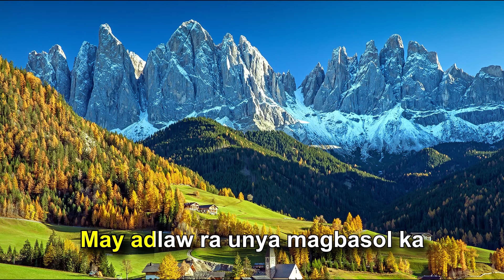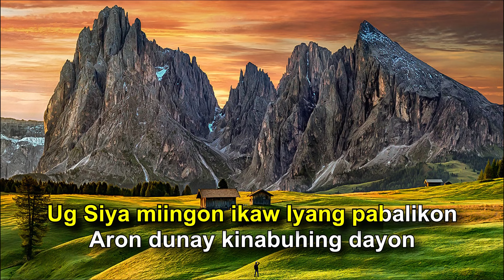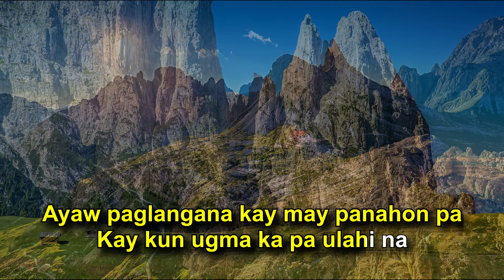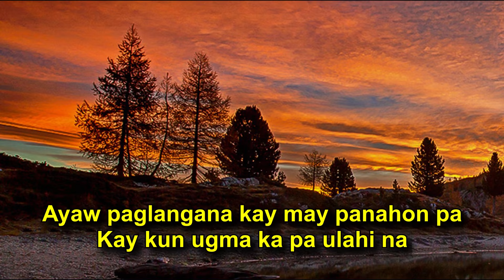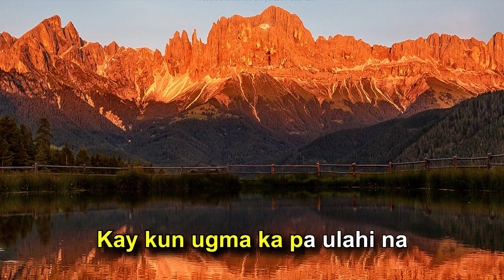Karon Ang Adlaw Karaoke | Instrumental | Minus One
This is my take for the karaoke version of the inspiring song written by Felimon Mascardo. This arrangement is based from the rendition of Prince Lorenz Flores, accompanied by Nemuel Asoy.

Lyrics

Verse:
Sa daghang panahon sa Dios ka gitawag
Apan wala gayud ka mitagad
Gibadlong, gitambagan ka, wala lang nimo pagtagda
May adlaw ra unya magbasol ka

Chorus:
Karon ang adlaw sa Dios mobalik ka
Kay basin kun ugma wala kana
Ayaw paglangana kay may panahon pa
Kay kun ugma ka pa ulahi na

Verse 2:
Sa kagabhion duna kay panan-awon
Si Hesus kanimo mipahiyom
Ug Siya miingon ikaw Iyang pabalikon
Aron dunay kinabuhing dayon

Verse 3:
Tinguhaa lang gyud makabalik ka pa
Sa pag-alagad sa Ginoo ta
Daghang balatian ayaw paghulata
Samtang baskog ka pa alagad na